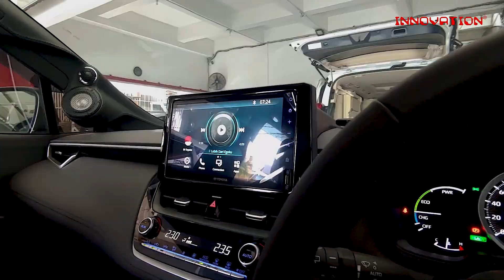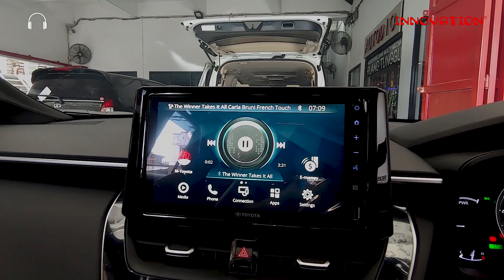REVIEW & TEST PREMIUM SOUND COROLLA CROSS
PEAKER PREMIUM MEMANG BEDA 🎶🎶🎶
Speaker, power, prosesor & subwoofer yang matching akan menghasilkan suara yang lebih seimbang, teratur, natural & dinamis.
Spesifikasi
✓ Speaker 3 way aktif Ground Zero Plutonium Series (Highend Speaker Made in Germany)
✓ Subwoofer 12" Crescendo Evolution 712 ( Slim & Loud)
✓ Power Monoblock Crescendo Evolution 1A1
✓ Prosesor VOX PRO 8.6 AMP
Audio and Soundproofing Specialist :
🚘 20yrs experience
🏅 International awards and recognition
🏷 Lifetime setting and tuning warranty
💯 Genuine product withafter sales warranty
📋Professional certified installers
💻 Latest modern car tuning equipment
🏭Largest indoor workshop in Jakarta
INNOVATION CAR AUDIO
Jl Taman Surya 3 Blok H1 no.9
Pegadungan, Kalideres, Jakarta Barat
Untuk informasi dan konsultasi silahkan menghubungi (whatsapp) 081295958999
🥇The one and only MURI SPL recipient
🏆 Champion EMMA Asia (Skilled Unlimited)
🏆Champion Asian Pro Cup (Sound Quality)
🏆 King of Sound Indonesia (2019)
🏆Champion of the Year 2019 (Master Unlimited)
🏅 EURO STAR Award
🏆Champion EMMA Indonesia